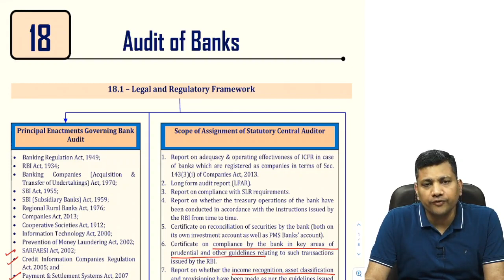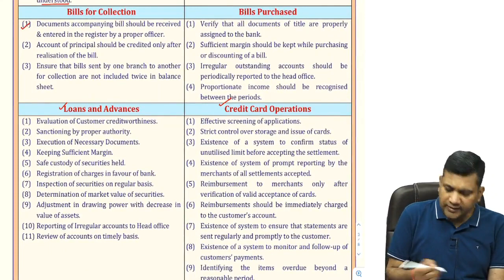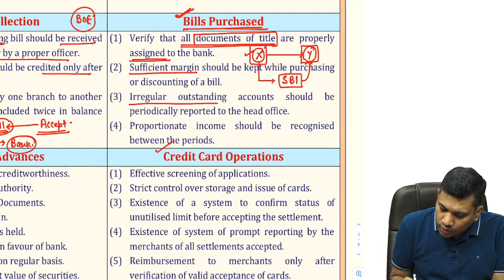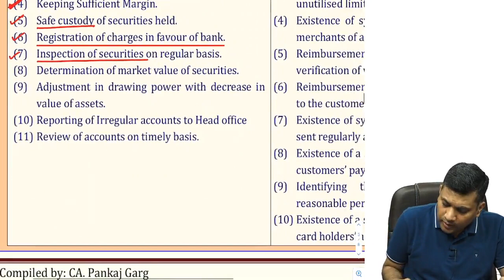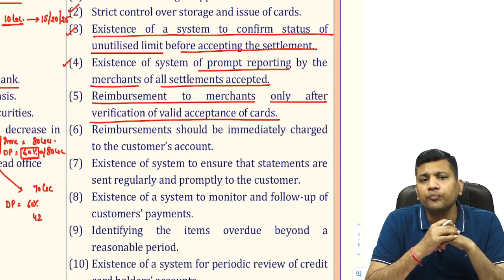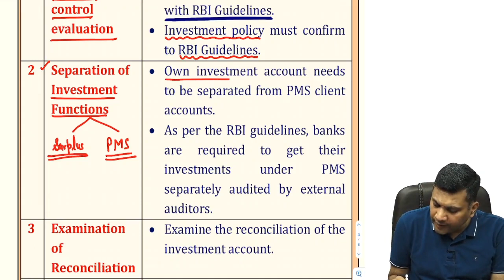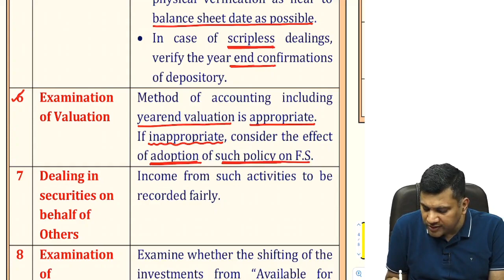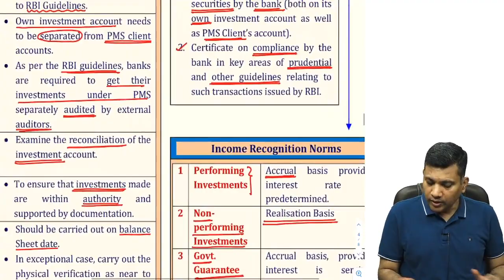Final Audit Revision - Bank Audit (Part II)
Topics Covered: Bank Audit